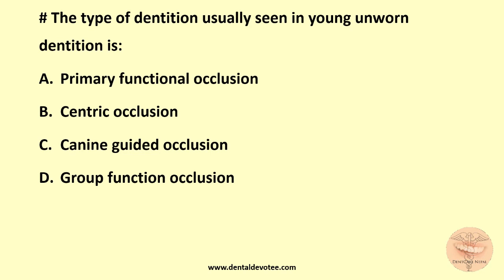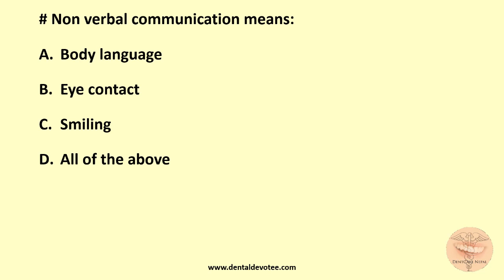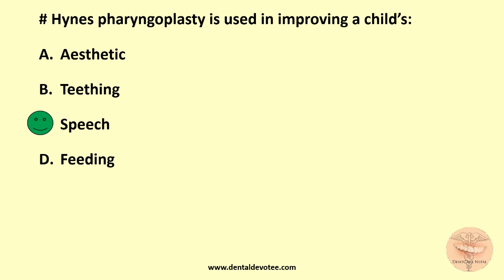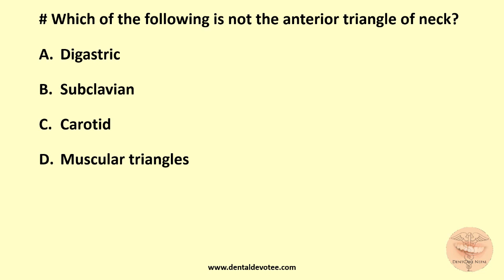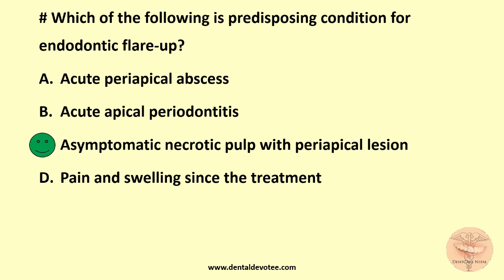Nepal Medical Council License Examination MCQs - NMCLE MCQs Part 3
Practice and revise often to get higher score in your exam. More and more MCQs from previous Exams of AIIMS will be uploaded very soon.